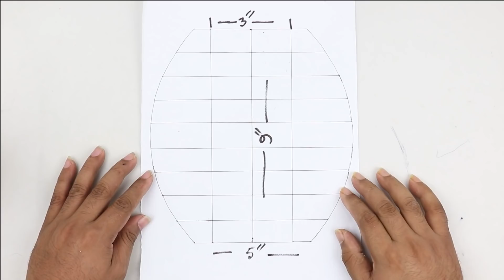Stylist Paper flower vase making At home // Newspaper flower vase making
Easy  Flower vase making with newspaper ,Easy flower vase making..

1. Paper
2. Glue
3. White Cement
4. Acrilyc color
5. Golden Color

wall hanging
Easy Flower vase making at home
Room decorating
Best out of waste
room decor